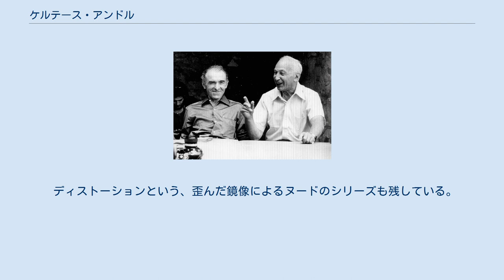ケルテース・アンドル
ケルテース・アンドル（ニューヨーク、1982年） ケルテース（右）とロベール・ドアノー（南フランス、1975年） ケルテース・アンドル, アンドレ・ケルテス（Kertész Andor [ˈkɛrteːs ˈɒndor], André Kertész, 1894年7月2日 - 1985年9月28日）は、ハンガリー出身の写真家。
本名（ハンガリー名）は姓を先に表記するケルテース・アンドルだが、日本ではフランス語からの紹介が多いために訳者によってフランス語風にアンドレ・ケルテスと表記される場合が多い。
 ブダペストに生まれ、アメリカ合衆国のニューヨークで没した。
戦間期に活躍した写真家に多いハンガリー出身者たちのうちでも特に重要なひとりである。
 ケルテースは、すぐれた構図（画面構成）を持った、端正な写真作品を多く残した。
 ディストーションという、歪んだ鏡像によるヌードのシリーズも残している。
 彼のイメージは計算された構図とデザイン、そして軽妙な面白さに特徴がありました。
どこにでもありそうな普通の風景が彼の手にかかると不思議な魅力を持ったアート作品になる。
（アート・フォト・サイトより）